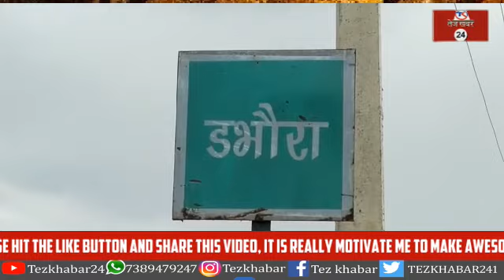रीवा, डभौरा नगर परिषद का नाम बदलने के विरोध में कई दलों ने मिलकर किया बंद,